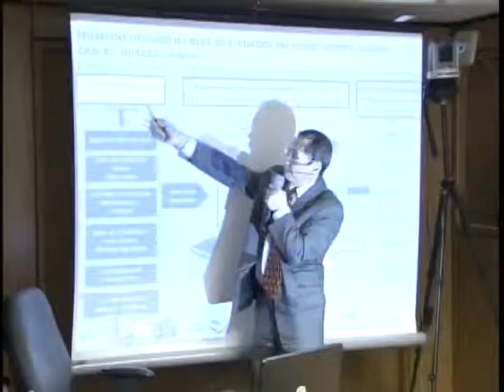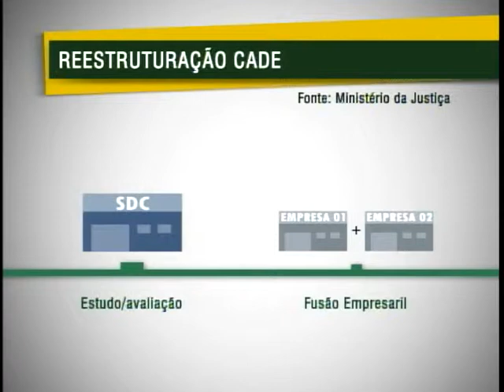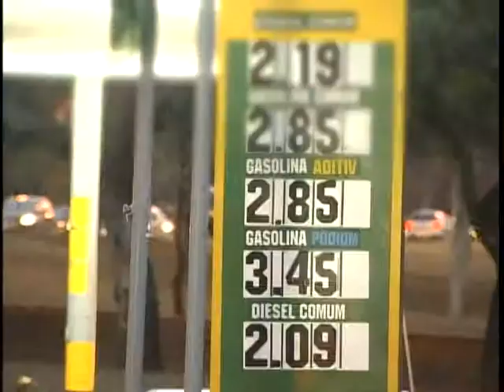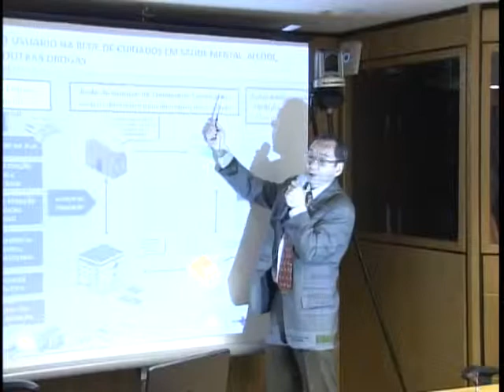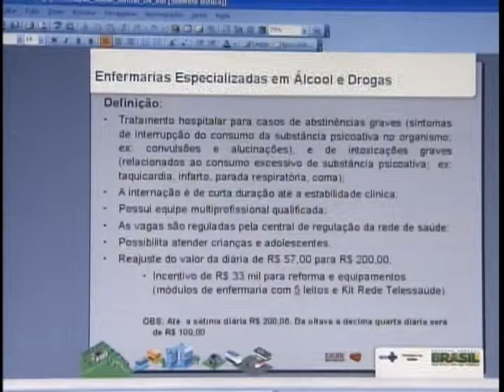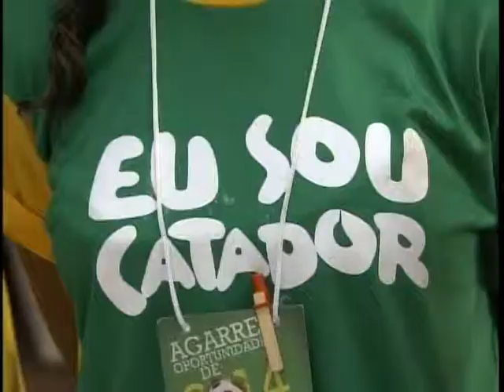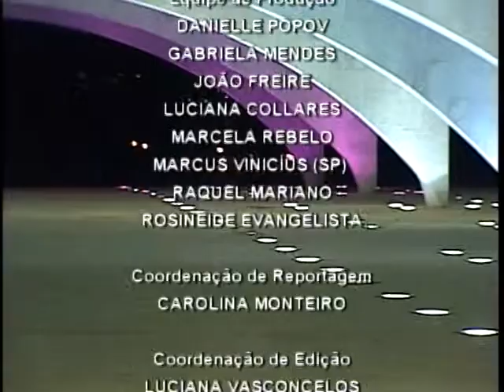Jornal NBR NOTÍCIAS na íntegra - 07 de outubro